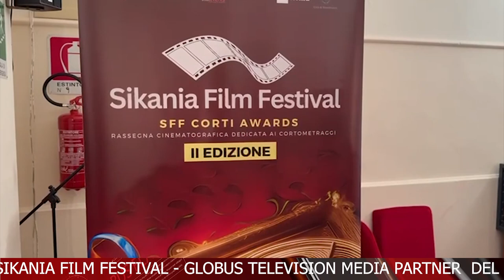CONFERENZA STAMPA 2° SIKANIA FILM FEST